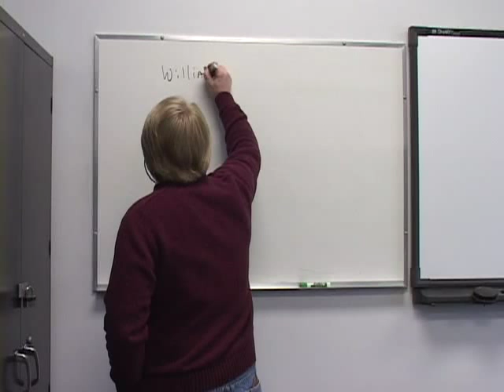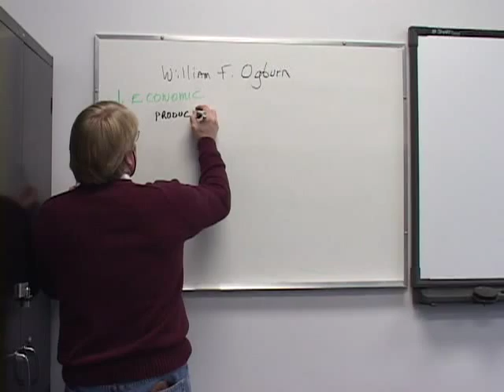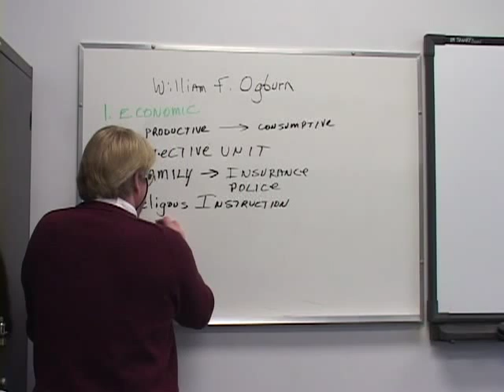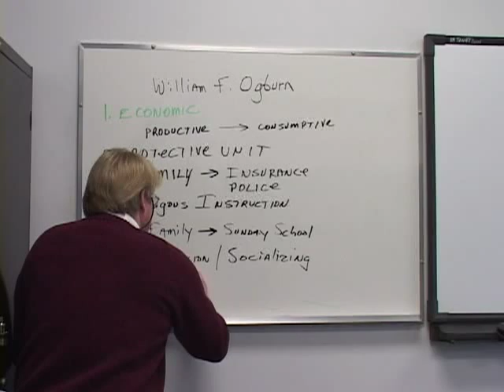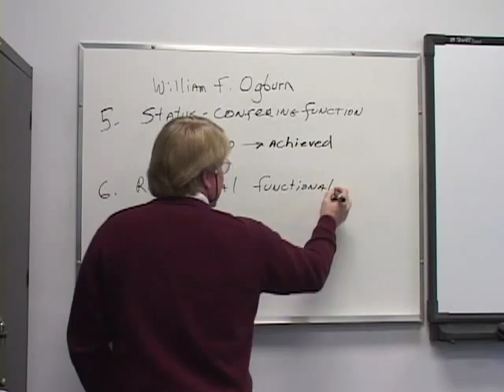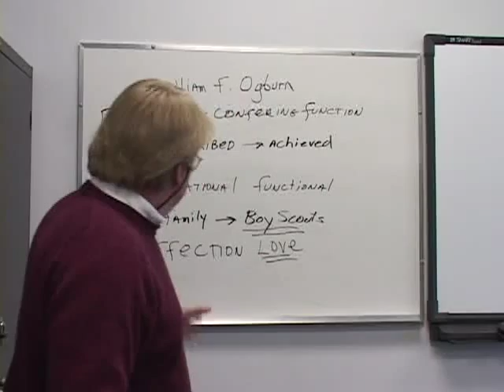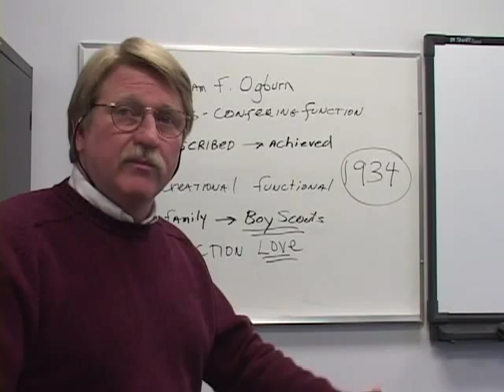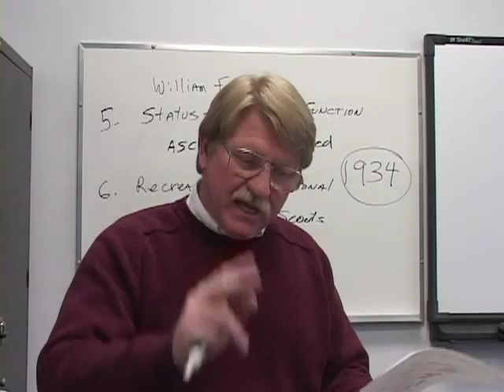William F. Ogburn's Predictions about the Family